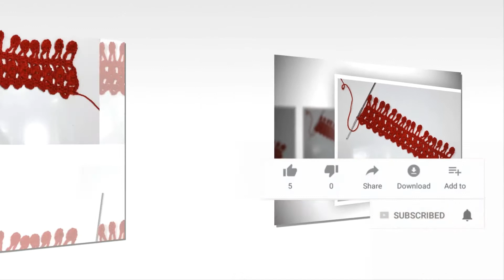Easy and simple ribbon for crochet beginners شريط سهل وبسيط للمبتدئين بالكروشيه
إذا اعجبك الفيديو ، فلا تتردد في الإعجاب والاشتراك والمشاركة مع أصدقائك

HERE IS THE LINK FOR SUPPORT ادعم القناة من هذا الرابط

شرح غرز الكروشيه بالتفصيل
شال كروشيه مثلث
كروشية غرز سهلة للمبتدئين / غرز كروشية للشنط / غرزة الخرز كروشية /
تعليم غرز كروشية بسيطة وسهلة للمبتدئين / غرز كروشية صيفية
طريقة عمل بطانية للبيبى بغرزة سهلة / تعليم الكروشية للمبتدئين
 شرح غرز كروشية جديدة / تعليم حياكة الكروشية / غرز كروشية زخرفية
غرزة بارزة ومجسمة كروشية ثرى دى  / كوفية سكارف كروشية بغرزة مجسمة
غرزة كروشية بسيطة تصلح لعمل جواكت بلوزات بلوفرات بطانية للبيبى وسكارفات وشنط وجونتيات وتوك للشعر وكوفيات ومفارش مستطيلة كروشية
Ideas for summer crochet stitch for starters
غرز كروشية صيفية  بسيطة وسهلة للمبتدئين
A beautiful crochet stitch for shawls and purses & more
COMO TEJER PUNTO PARA CHAL
PUNTO CALADO VARETAS Y PUFF 3D
crochet stitch - beads stitch crochet
crochet stitches designs for summer
scarf crochet
scarf crochet for women
scarf crochet tutorial
stitch crochet tutorial
stitch crochet blanket
shawl crochet